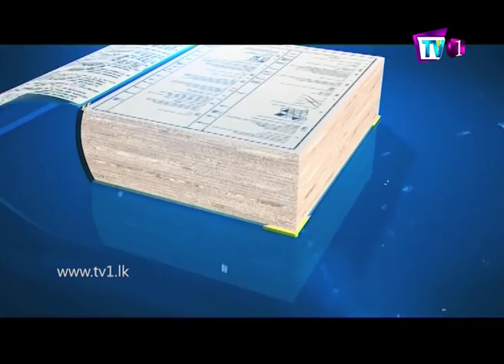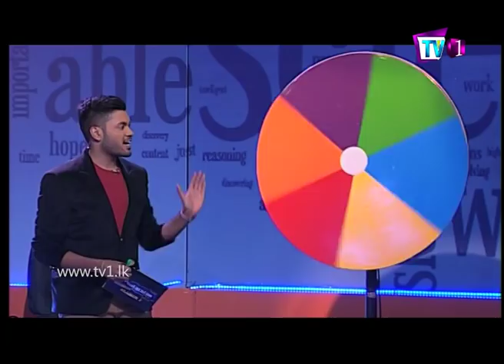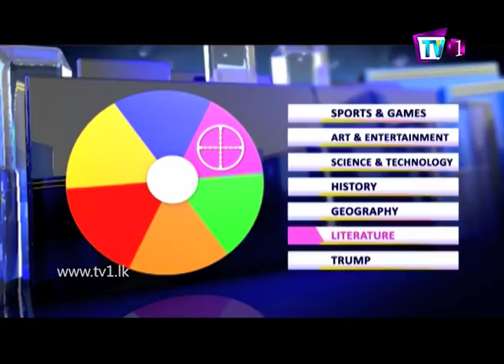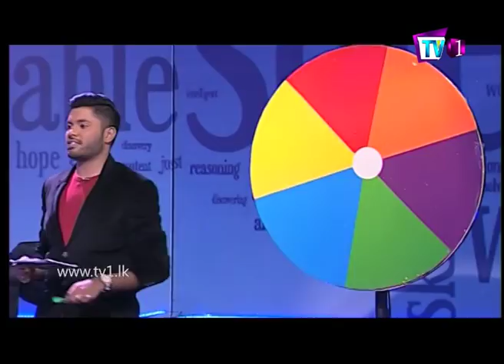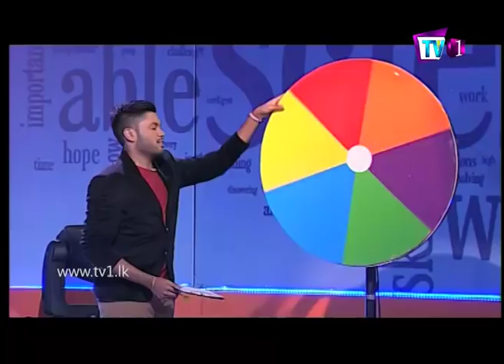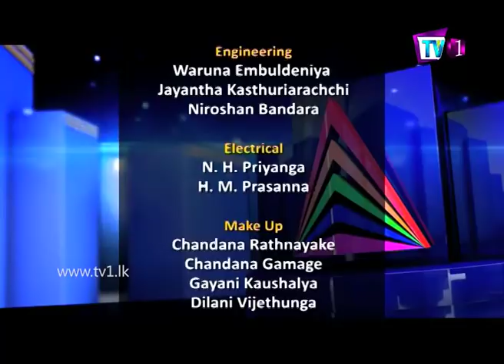TV 1 Pentathlon | Season 2 | EP 05 | Dharmaraja College vs Zahira College